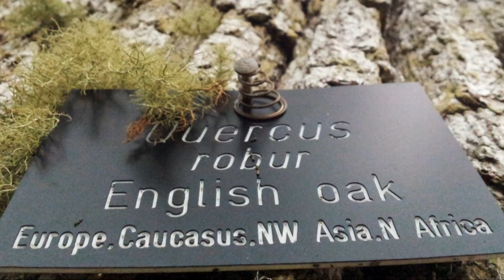Exbury Gardens with Ed and Alice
A wander around Exbury Gardens in the New Forest, with Edmund and Alice. Lots of flowers, trees, shrubs and various plants -well worth a visit. We went in mid April, but I imagine late May or June it would be spectacular.

Film/Pictures recorded on my phone